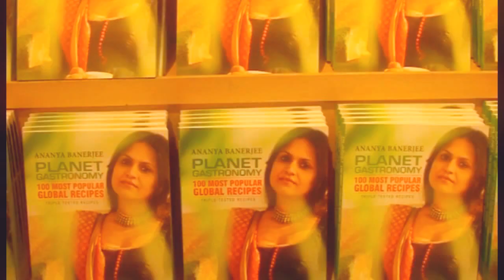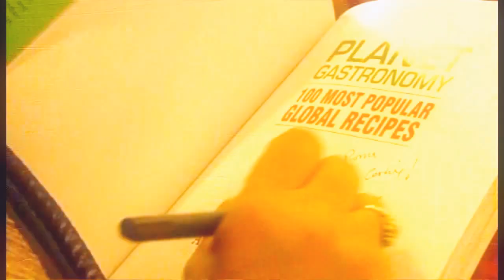Ananya Banerjee's first ever Book Launch 'Planet Gastronomy'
Ananya Banerjee's first ever Book Launch Planet Gastronomy held @ Crossword, Kemps Corner, Mumbai